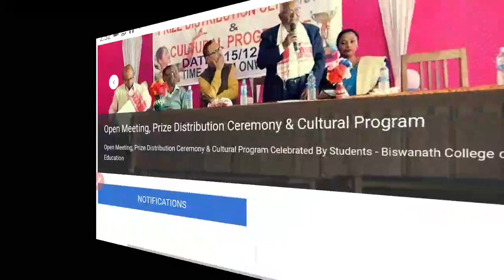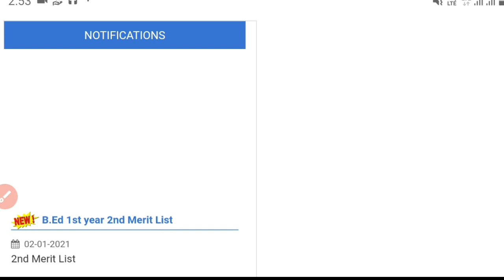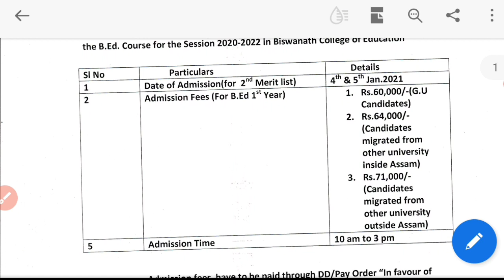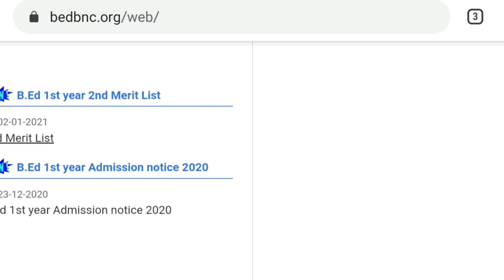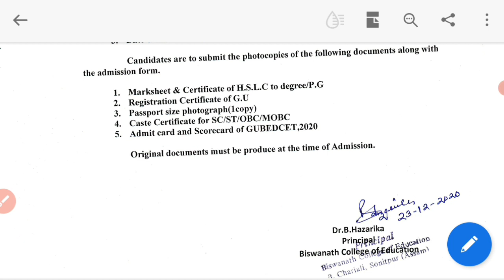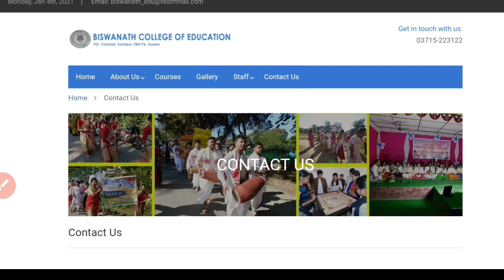GU B.Ed Admission Details || Merit List || B.ED COMMON ENTRANCE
Kkhsou bed
odl bed
ignou bed admission
bed entrance exam preparation
bed entrance exam preparation dibrugarh university
b.ed entrance exam guwahati university
assamese_educational_gyan Topics Covered,
All Assam Govt and private b ed Collge
Assam government b ed Collge list
Government B ed Collge Admission fee's
Private b ed Collge Admission fee's
B ed Admission fee's
B ed Collge seat capacity list
B ed Collge intake seat capacity
Guwahati University B Ed Admission
Tezpur University B Ed Admission
Bodoland University B Ed Admission
gu b.ed entrance exam
gu bed entrance
B.ed entrance exam preparation
B.ed Crouse
B.ed entrance exam syllabus
B.ed Selection Process
gu b.ed entrance exam previous year questions paper
B.ed entrance exam cut off
B.ed entrance exam questions paper
gu b.ed entrance Questions Papers  pdf

NAME OF THE GOVERNMENT COLLEGES

1. Banikanta College of Education (IASE), Guwahati 100 Gauhati University

2. Post Graduate Training College (IASE), Jorhat 100 Dibrugarh University

3. Shikshan Mahavidayalaya (CTE), Nagaon 100 Gauhati University

4. College of Teacher Education (CTE), Tezpur 100 Gauhati University

5. College of Teacher Education (CTE), Mangaldoi 50 Gauhati University

6. Govt. B.T. College (CTE), Goalpara 100 Gauhati University

7. College of Teacher Education (CTE), Kokrajhar 100 Gauhati University

8. College of Teacher Education (CTE), Silchar 100 Gauhati University

9. College of Teacher Education (CTE), Golaghat 100 Dibrugarh University

10. Department of Education, Dibrugarh University 50 Dibrugarh University

11. District Institute of Education and Training (DIET), Sonitpur 50 Gauhati University

12. District Institute of Education and Training (DIET), Goalpara 50 Gauhati University

13. District Institute of Education and Training (DIET), Kamrup 50 Gauhati University

14. District Institute of Education and Training (DIET), Jorhat 50 Dibrugarh University

15. District Institute of Education and Training (DIET), Dibrugarh 50 Dibrugarh University

16. District Institute of Education and Training (DIET), Karimganj 50 Assam University

17. District Institute of Education and Training (DIET), Karbi Anglong 50 Assam University

18. District Institute of Education and Training (DIET), Nalbari 50 Bodoland University

19. District Institute of Education and Training (DIET), Morigaon 100 Bodoland University

20. District Institute of Education and Training (DIET), Lakhimpur